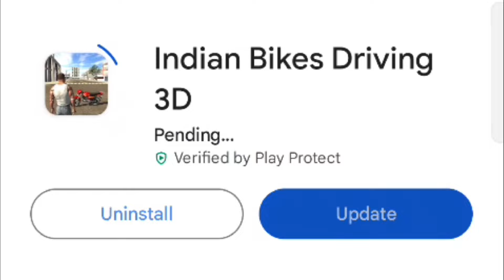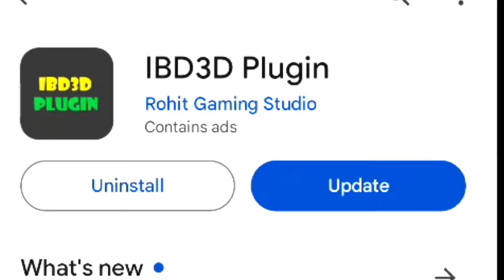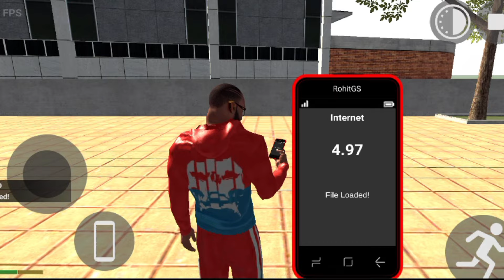RGS MOD File Indian Bike Driving 3D New Update IBD3D Plugin New Update on RGS MOD File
3D Bike
Games